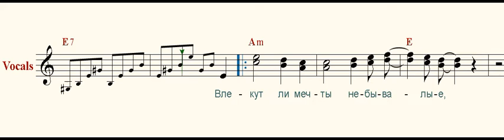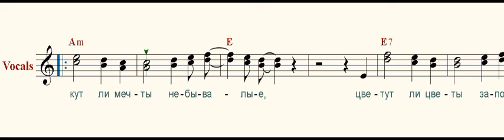Шарманка ( hurdy-gurdy )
Вернулась шарманка, о чем-то вздыхая
Вернулась шарманка, ночами рыдая
Страдает шарманка, стирая улыбки
Рыдает шарманка с душой первой скрипки

Припев:
 Влекут ли мечты небывалые,
 Цветут ли цветы запоздалые
 Все так же рыдает шарманка,
 В Париже она чужестранка.

Все так же шарманка о чем-то жалеет
Все так же шарманка грустит и стареет

Припев:

Музыка И. Крутого
Слова В. Пеленягрэ